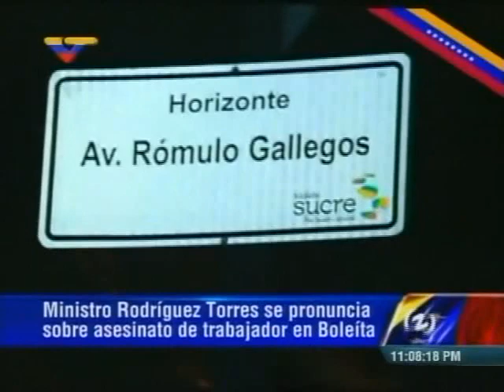Muere motorizado en Av. Rómulo Gallegos degollado por guaya colocada por opositores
Un joven motorizado de 29 años, Santiago Pedrozo, murió este viernes en la noche por una guaya colocada por grupos de opositores atravesando la avenida Rómulo Gallegos en la urbanización Horizonte, en el este de Caracas. El capital de la GNB Edgardo Zuleta repudió el hecho. "Un grupo de fascistas, con la única intención de desestabilizar, colocaron una guaya a lo largo de la avenida" haciendo que perdiera la vida un joven motorizado que se dirigía a su hogar. "Colocaron una guaya atravesada en la avenida, así como basura a lo largo de la mismo, y el joven perdió la vida al tropezar con la guaya".